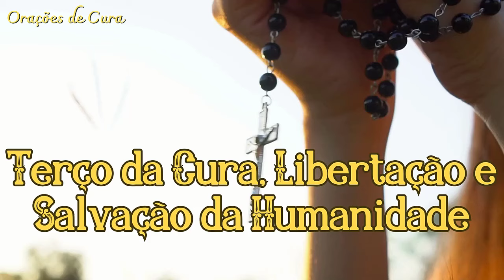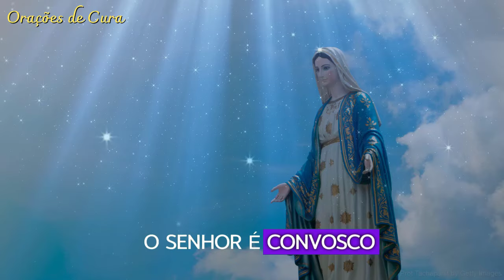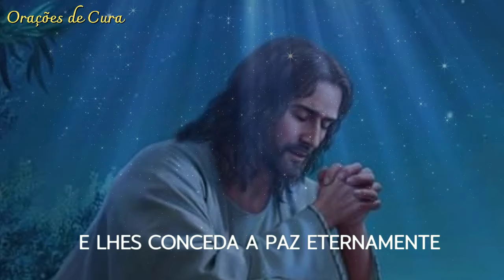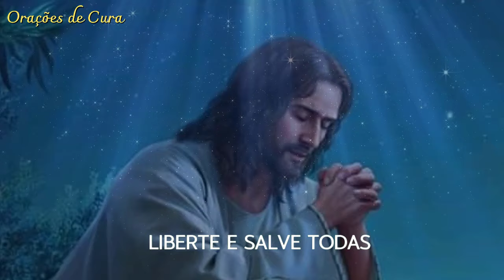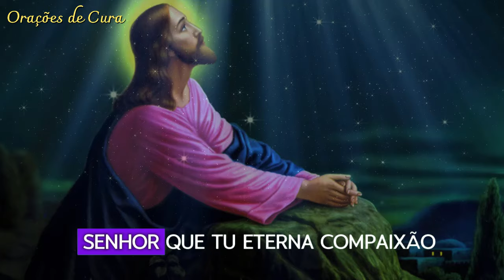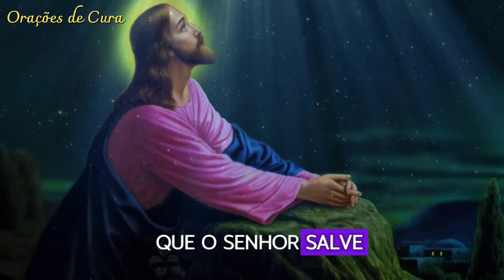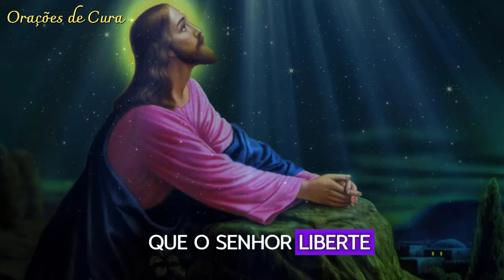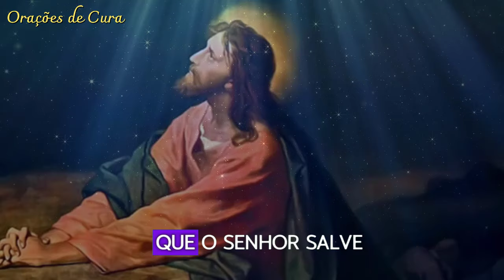[RESOLVE] ABRE SEUS CAMINHOS, TRAZ PROSPERIDADE, LIBERTA E CURA DE TODO O MAL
💖 Ao rezar este terço com fé e devoção, abra-se para receber o toque curador do amor divino, encontrando conforto e fortalecimento em sua jornada espiritual.

🌿 Permita que cada conta do terço seja uma oportunidade de se conectar mais profundamente com Deus, trazendo cura para seu corpo, mente e alma.

✨ Assista a este vídeo sempre que precisar de apoio espiritual e orientação divina. Deixe que o Terço da Cura, Libertação e Salvação seja sua fonte de esperança e renovação.

🙏 Que este terço seja um instrumento de cura e libertação em sua vida, guiando-o rumo à paz e à salvação em Deus. Que a graça divina esteja com você sempre. Amém. 🌹

🔔 Ative as notificações para ser informado de novos vídeos
🙏 Gratidão